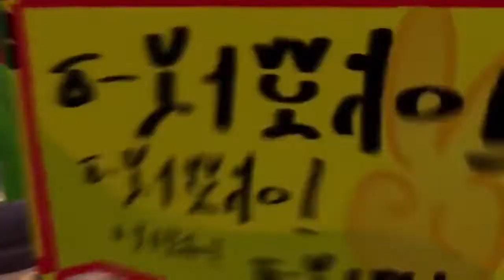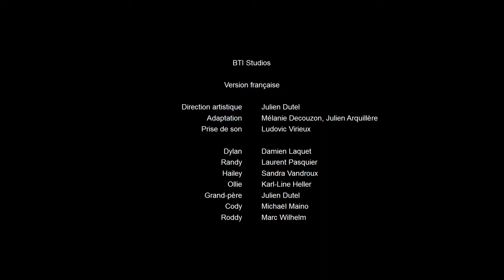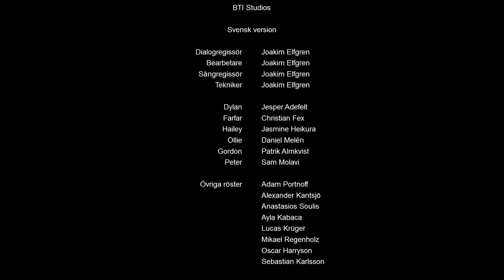Kibaoh Klashers Season 1 Episode 7